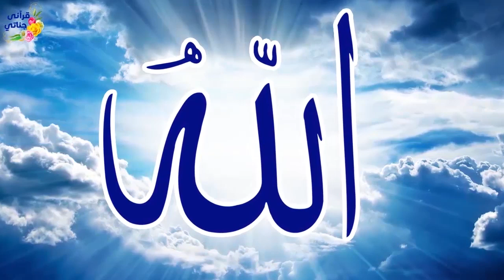قصص واقعية بائعةالخبز المسكينة التي كفلها معلم ولكن عندمامرض حصل شي صادم جداً بطفلة وقصةعامل النظافة